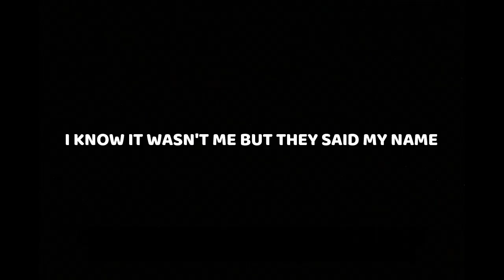JACKIE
your girl is shooketh